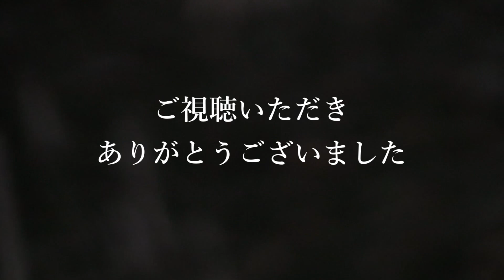ピアノ弾き語り【津軽海峡・冬景色】NHKうたコン、石川さゆりwith清塚信也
先日10月13日㈫放送の「NHKうたコン」で、石川さゆりさんがピアノの清塚信也さんアレンジの伴奏で歌う「津軽海峡・冬景色」が、めちゃくちゃカッコ良かった！です。
（阿久悠作詞・三木たかし作曲）
清塚さんオリジナルのアレンジは、イントロや感想などは原曲からかなり離れた雰囲気で、粉雪が舞うようなイメージの伴奏に始まり、段々と情熱的に力強くなっていく様は、もう圧巻でした。

今回は、そんなお二人の生セッションに感動した思いで、原曲に近い雰囲気の私なりのアレンジでピアノ弾き語りをしてみました。（あの完コピはすぐには無理でした💦）

ご視聴いただき、本当にありがとうございます☆

※写真は写真ACさん、動画はPixabayさんからダウンロードの上、使用しています。